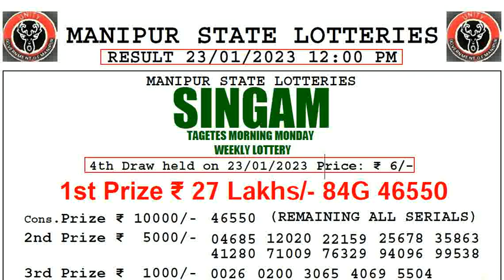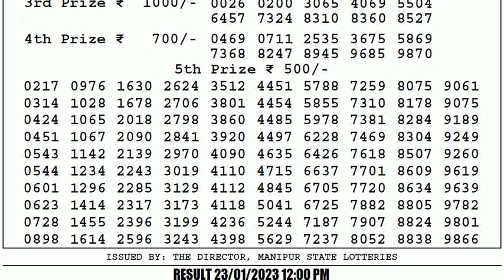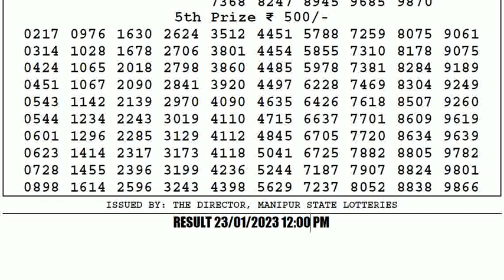🔴Manipur Lottery Sambad 12:00pm 23/01/2023 Singam Morning Lottery Result Today Live pdf